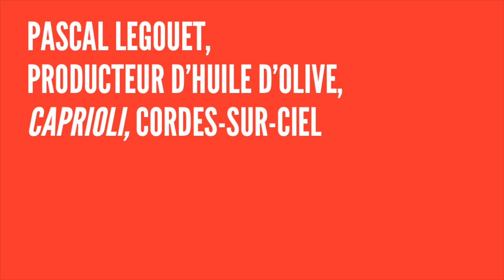Restezavecnous - Pascal, La Ruche qui dit Oui !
Après restez chez vous, nos Producteurs vous invitent à restezavecnous.
Aujourd’hui c’est Pascal, Producteur d'huile d'olive dans notre réseau, qui a un message pour vous.